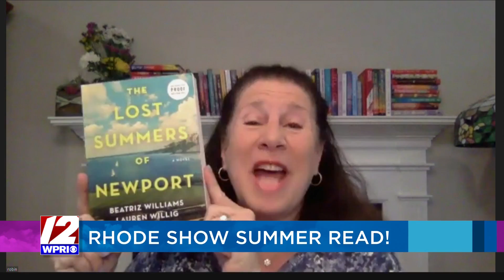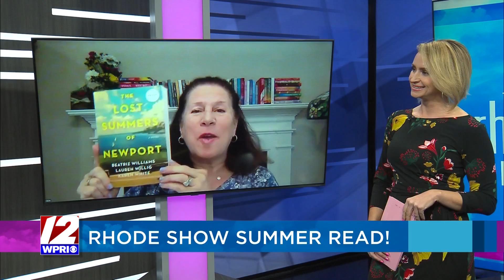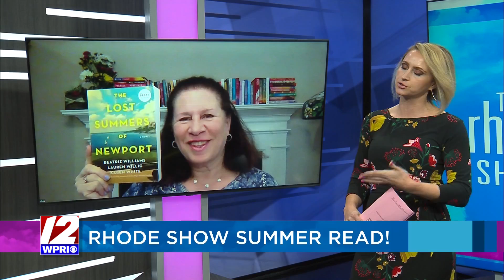Announcing The Rhode Show Summer Read!